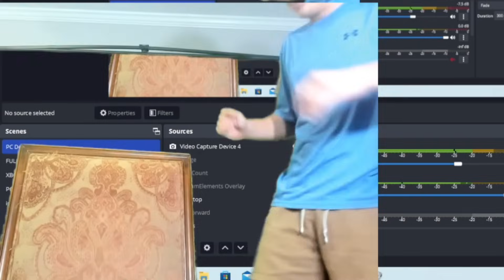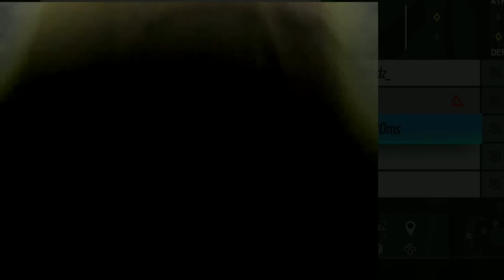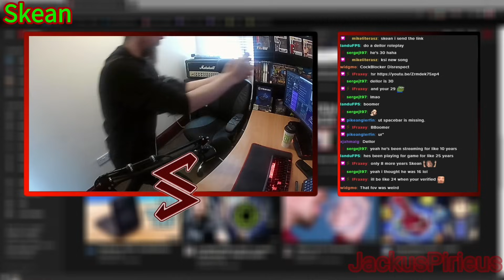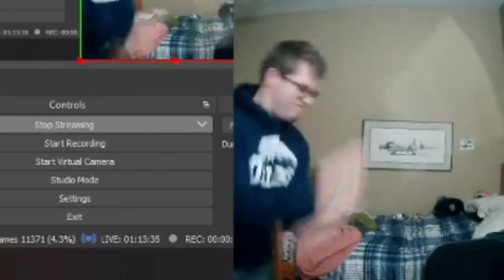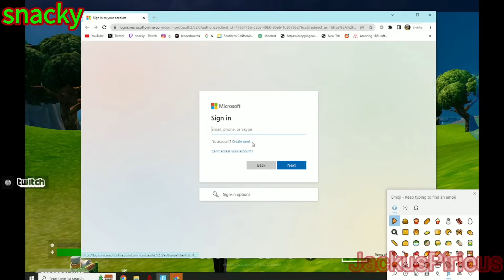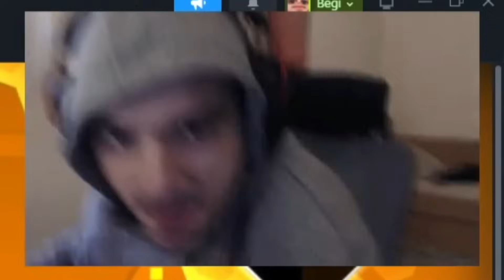Streamers Rage Compilation Part 134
THX FOR 8K,So I Made Another Over 1H Video.

Streamers:
Flight23white
BegiYT
IShowSpeed
DrDisRespect
Beki
Ac7ionMan
Luki0093
TheAg5
TitanChannel
boostbend
CrAzyFaZe_
e1itedeath
fakesiuol
Lexu5n1pes
AnthonyCaliber
ChadS_T0Ny
WingsOfRedemption
xkatehe
xiSafti
Mapke
Kamyk
Chance_805
Jordanfaki
thedissrapper
Camouz
RageeLP
xToM223
stableronaldo
evanstar04
Elimin8te
NavekLIVE
apslayz
ruheHier
ElevenZ
MontanaBlack88
TrizumAFK
THEJEGO
Skean
skootzztwitch
saraguzo
fnpaper
anders_vejrgang
LetsHugoTV
Bugs
KaiCenat
RduLIVE
mxbblicky
DiogoEsteves91
Domfishy
dj4ngo_
caseoh_
Loso0794
AlvaroStorm
LhamaTV
evilsmileexe
superjj102
ImBa__TV
Manquewes
psgogli7_official
Killianeuh__
Vallensittich
Jynxzi
Crusader3455
Calebhart42
xTheSolutionTV
m0E_tv
jaragleif
BigNPink
montana1st
AsianJeff
subpookie
Sedoru
iteditz
Agent00
k_moneyyy1
VosslerV
PainLivestream
gn_krobatv
Dill_pickle_123
the_machinetv
MIRWANA
lachlynd98
pride_slayers
ketchupwithcoke
Leamonhead
GodFeses
Stubblur
ScudiTV
Q_Gee
omie
oskarseleven
CSRfps
Mrpepe3
upptagenxd
flotacs
TitoDami
tibb12
BrochiaChe
itsj4cko
TheGrefg
90_ExE
Zy0xxx
pchooly
RyyGaming
ElMacarius
EmilShe1n
ELoTRiX
Wextercandice
TheSteveStream
ThankkQ
TheMentalCraft
JustinBarretteTV
Order
Orchlon
itsolliejames
yungllama
YahsiEfe
Yassuo
TchubiRS
YaKu_25
tuszol
Xposed
Psychochri
peyjeym
6ARAKIN
2okos
poofesure
skreipsyoutube
Saufin
SeanSly23
SoapVar
advocate_hs
aeroeu21
dellor
FruFruTV
behappyoutside
fermostro
Falken
Favorce
Drxx
D3peZGaming
dutchbart_
strakatv
Simulka1503
gllobet25
Frankkaster
bubatzvertreiber
Bu1zer
Makks06
IndoorScream
nugget__dk
KyleL1
Lacy
tarik
trppyk
the_noone
DenisC99
andy_rules_985
ItsLaquito
Theswxrm
VirreLIVE
Karthas
Subroza
JJMRTN
killen_xv3
ZONY
st1zzy_1
maschinenmk
bearwindafloofboi
Get_This_Bag
GoaT_NOOB
fietefantastisch
Opat04
Jamalalifn
Jankos
yamatosdeath
jahron__
Helitak
Hurrycan
Hyd3boy
HydraOffi
Scr1ptz1
Hasvik
Lewislefou
laggiin
LimiiTV
KacperGamerIsBack
KaffWorld
polskibatmanpl
ZsynergyZ
Zydar
Setamies000
SloppyWalrusX
MrRicardo94
Wichtiger
THump
CangoKickdown
Crr4zy
Castro_1021
mutu
MuffinYoTv
MrLust
Mr_XFactor
buckinator3
bubbamain65
bisteconee
rabbids22
LittleMIXER
dimanastar
MeisTerSAnieleD
vFlexe
Borja23RodCar
Zolik22
micael__almeida_
MckyTV
Dom1nant1337
EthanWasHereCS
paivinha29
brit1909
fifabio97
RamiboooiPlays
FaroooYT
GeneraL_HS_
Tjan
ItsEleon
fasiomasio
ZekaGamerss
zarckeny
Mongraal
Iviolinha
ritkac_AVE
doro44
jekzcs
LeahRevelle
lspinz
Gladiator_RL
jtxvizor
ElizabethZaks
tuonto
00Gosha
BallZak93
louxitoxx
tenkai01
NadiirTV
adrianplayin
PeptarTv
JamBreadMusic
HaoPig
MBagietson
rezonfn
Kilnier
NoahCanada
cheese
xanwitch
BTMC
maxcaruso75
chasesneak
ByLolbob
ghostarevip
npesta
lukas_0692
zoraragelol
MauriiPastore
Burree
erobb221
QUICKHUNTIK
Quin69
Rubius
Redshell
RybsonLoL_
rewinside
ElmiilloR
Estabr0k
Eray
Ebonivon
twaimzzz
TwoAngryGamersTV
The_Happy_Hob
tense198_v2
TeosGame
taxi2g
TURI
basedbilld
NoahZett28
PiotrSugar_
Pieface23
PAGO3
Papaplatte
Peereira7
OfficialAndyPyro
ilMasseo
unsympathisch_tv
Takuu_
Yoshi93
STYLERZ
shanks_ttv
SondergaardLol
snowar12
Archie
avidqr6
ahrensboy
agustin51
angryginge13
Astatoro
AaronCollins
Advyth
snacky
GamesCage
GappyV
Gorgc
v1NCHENSO7
fenomm
FranLuque10
YourRAGE
Fanum
FarbizzBat9
forsen
Freneh
daltoosh
Jalen
fugu_fps
Sinco
Jolavanille
Ayhan
kennyS
KeshaEuw
DrippNatee
Dejohn04
Wqsko
Kazama5
dBanGb
k4yfour
LyndonFPS
Loru77
Parsivalq5
EgoWhity
veggas9
venofn
VincentSMG
Lewaaw
xadrr
inet_easy
qlnek
Spartiatix
speedyrogamer
MarkiLokurasY
Milan926_
MrDzinold
MITROX
MrKubixonYT
macinvetvemboxu
SenorDuri
markrei93
MarkoSwE
Mizkif
BTCJacob
Bigpuffer
bladeito
PuddleFPS
Brizz94
bassj_
buster
ayked
BatmanBugha
Bananirou
buckefps
BanduraCartel
xRohat
xQc
xFibii
Bradley_Dragon

If you don't want to see your clip in my video, please let me know by private message and I'll cut it out.